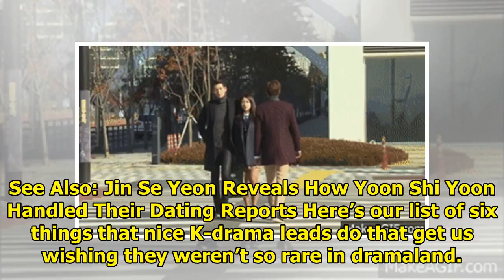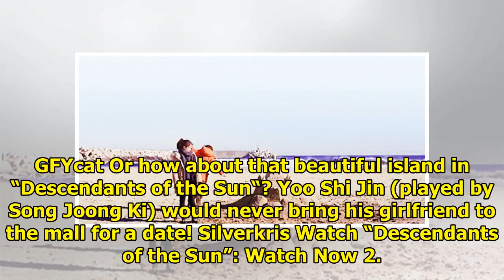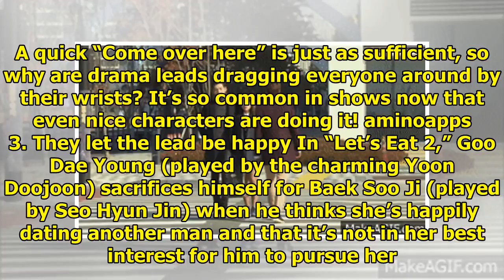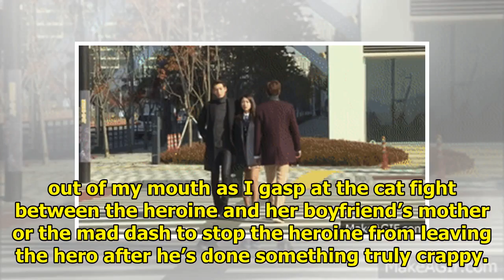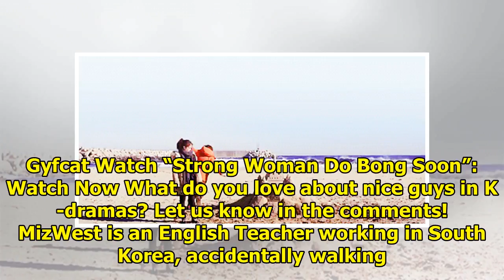6 Things We Love About Nice Guys In K-Dramas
6 Things We Love About Nice Guys In K-Dramas
The classic K-drama male lead is usually rich and or powerful, ridiculously attractive, and, more of...